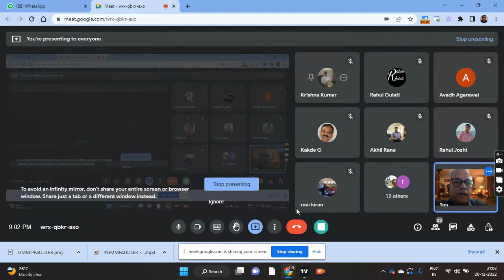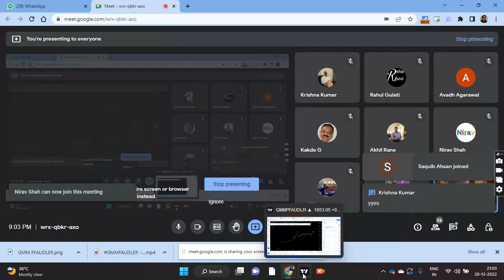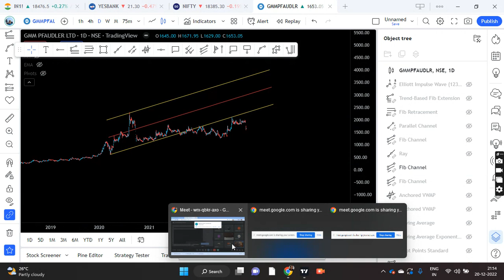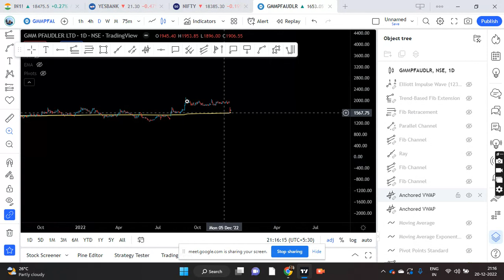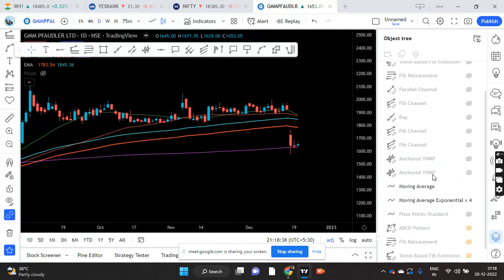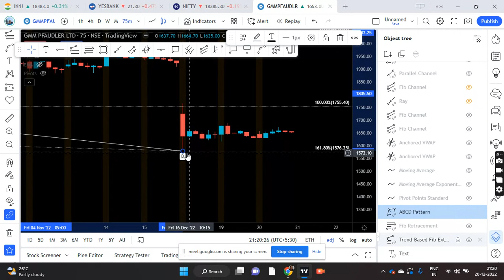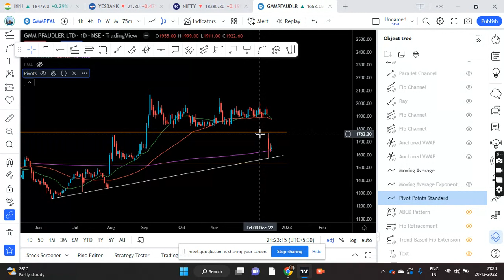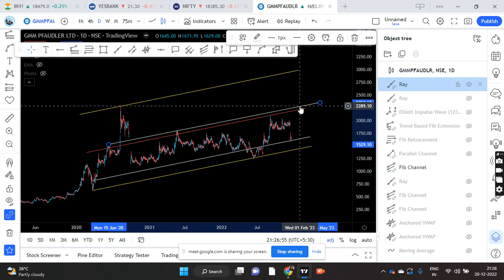GMM PFAULDLER - REVIEW ANALYSIS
I had recommened GMM PFAUDLER as a hotstock on 4th August 2022. Today on 20/12/22 i did a review of the same recommendation explaining in detail my chart analysis in front of my subscribers which i am uploading for the benefit of all..